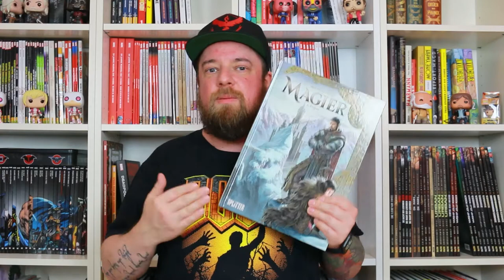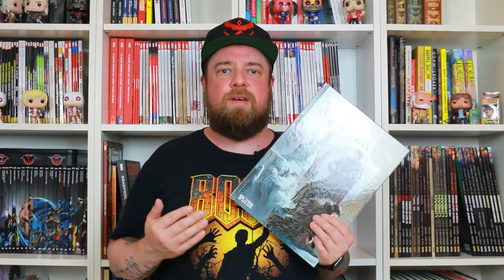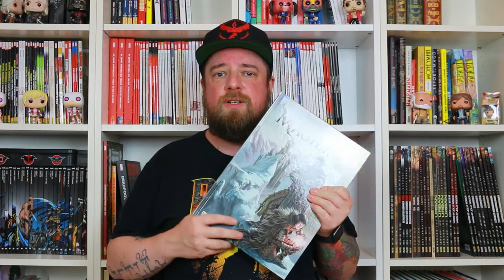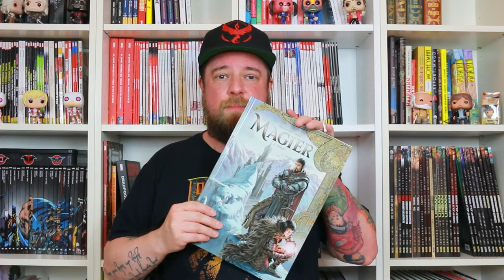Comic Review: Magier Band 2 - Eragan (Splitter Verlag) | Deutsch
Jetzt gibt es etwas vom Splitter Verlag, denn die lieben Kollegen haben mir auch Magier Band 2 mit dem Titel Eragan zur Verfügung gestellt, damit ich es mir mal anschaue. Vielen lieben Dank dafür!

Nachdem es im ersten Band um Elementarmagier ging, begleiten wir in Band 2 ein paar Runenmagier auf ihrem Weg in der Welt von Arran.Titelgebend ist der junge Eragan, seines Zeichens Magierazubi von Hauptmann Kevoram vom Orden der Schatten und noch dazu ein ziemlich aufmüpfiger und nichtsnutziger Bursche, der mit seinen Runen einfach nicht klarkommt. Lehrer und Schüler begleiten einige weitere Magier und auch eine Prinzessin zu einem Portal, das sich nur einmal im Jahr für sehr kurze Zeit öffnet und durch das sie zum Dranahn-Kloster gelangen, in dem sie die dort bisher untergebrachten Magier ablösen sollen. Fast kommen sie durch Eragans Schuld zu spät und es gibt wieder eine Menge Ärger und Spott für den Jüngling, der dies aber schon gewohnt ist und sich weitestgehend lernresistent und rebellisch zeigt. Jeglicher Versuch, ihm den Umgang mit den Runen beizubringen bleibt erfolglos, auch wenn jeder der anwesenden Meister unterschiedlichste Methoden haben. Niemand scheint den richtigen Weg für Eragan zu kennen und es scheint hoffnungslos.

Im Kloster beginnen dann einige merkwürdige Ereignisse, denn Mönche rasten plötzlich und ohne ersichtlichen Grund aus, ritzen Runen in ihre Körper ein und schmieren die gleichen Runen mit ihrem eigenen Blut an die Wände des Klosters. Selbst Abt Parceyron weiß anscheinend nicht, was vor sich geht. Während die Vorfälle sich mehren, forscht Eragan trotz verschiedener ihm auferlegter Strafarbeiten weiter und versucht der Sache auf die Spur zu kommen.